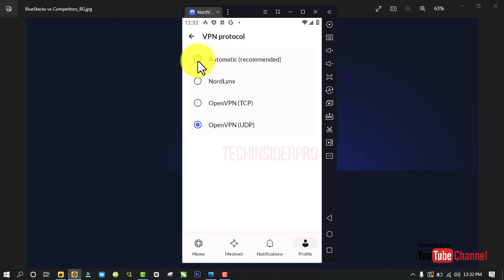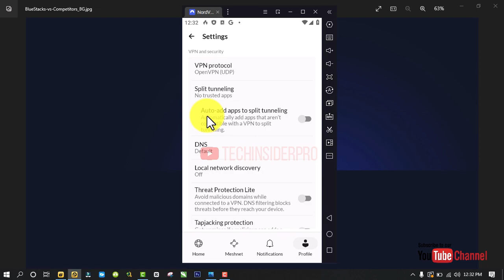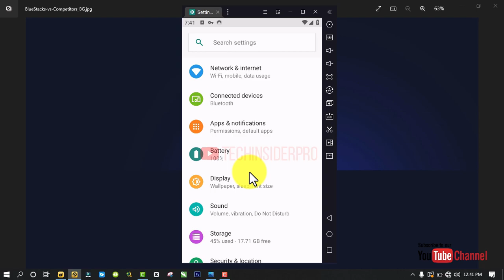Ldplayer VPN Settings for Facebook | VPN settings android emulator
In this Video you will learn how to  setup VPN in ldplayer 9 for Facebook. i will show you simple & easy method of VPN settings android emulator in PC.
With this Video tutorial you will also learn how to use vpn in ldplayer9

Ldplayer 9 VPN Settings for Facebook | VPN settings android emulator